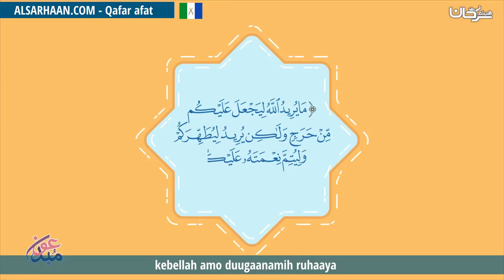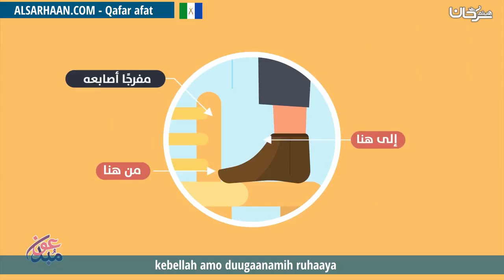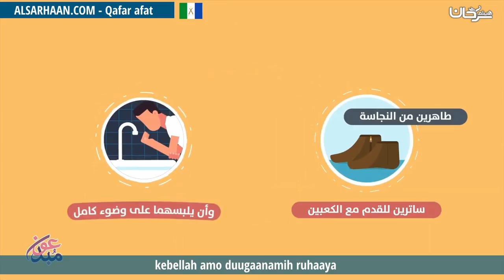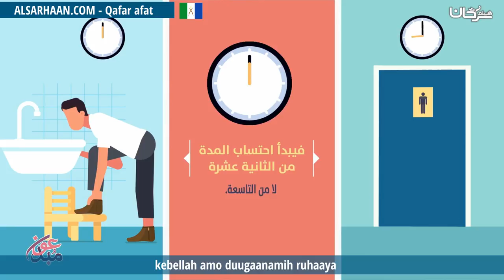kebellah amo duugaanamih ruhaaya أحكام المسح على الخفين